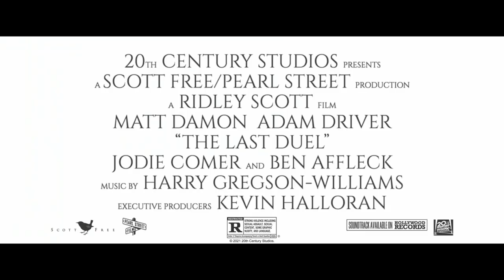The Last Duel Trailer #2 20th Century Studios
One woman defied a nation and made history. Based on a true story, TheLastDuel is only in theaters October 15.

20th Century Studios’ “The Last Duel,” a  gripping tale of betrayal and vengeance set against the brutality of 14th century France directed by visionary filmmaker and four-time Academy Award® nominee Ridley Scott (“The Martian,” “Black Hawk Down,” “Gladiator,” “Thelma & Louise”), opens in theaters nationwide October 15, 2021. The trailer and teaser poster for the film are available now.

The historical epic is a cinematic and thought-provoking drama set in the midst of the Hundred Years War that explores the ubiquitous power of men, the frailty of justice and the strength and courage of one woman willing to stand alone in the service of truth. Based on actual events, the film unravels long-held assumptions about France’s last sanctioned duel between Jean de Carrouges and Jacques Le Gris, two friends turned bitter rivals. Carrouges is a respected knight known for his bravery and skill on the battlefield. Le Gris is a Norman squire whose intelligence and eloquence make him one of the most admired nobles in court. When Carrouges’ wife, Marguerite, is viciously assaulted by Le Gris, a charge he denies, she refuses to stay silent, stepping forward to accuse her attacker, an act of bravery and defiance that puts her life in jeopardy. The ensuing trial by combat, a grueling duel to the death, places the fate of all three in God’s hands.

Oscar® winner Matt Damon (“Good Will Hunting,” “Ford v Ferrari”) is Jean de Carrouges, two-time Academy Award® nominee Adam Driver (“Marriage Story,” “BlacKkKlansman”) is Jacques Le Gris, Emmy® winner Jodie Comer (“Killing Eve,” “Free Guy”) is Marguerite de Carrouges and two-time Oscar winner Ben Affleck (“Argo,” “Good Will Hunting”) is Count Pierre d’Alençon. The screenplay is by Oscar nominee Nicole Holofcener (“Can You Ever Forgive Me?”) & Ben Affleck & Matt Damon based on the book by Eric Jager. The film is produced by Ridley Scott, Kevin J. Walsh (“Manchester by the Sea”), Jennifer Fox (“Nightcrawler”), Nicole Holofcener, Matt Damon, Ben Affleck with Kevin Halloran (“Ford v Ferrari”), Drew Vinton (“Promised Land”), Madison Ainley (“Justice League”) serving as executive producers.

“The Last Duel” is based on Eric Jager’s book The Last Duel: A True Story of Crime, Scandal, and Trial by Combat in Medieval France, which brings the turbulent Middle Ages to life in striking detail. When etiquette, social aspirations and justice were driven by the codes of chivalry, the consequences for defying the institutions of the time – the Church, the nobility at court, a teenage king – could be severe. For a woman navigating these violent times, one who had no legal standing without the support of her husband, the stakes were even higher.

The Last Duel opens in U.S. theaters October 15, 2021.